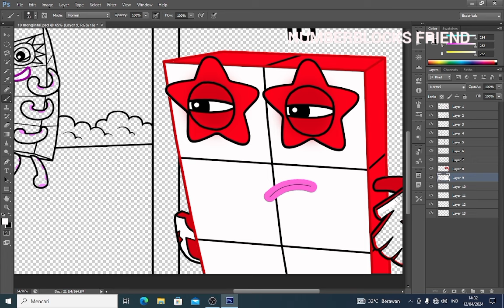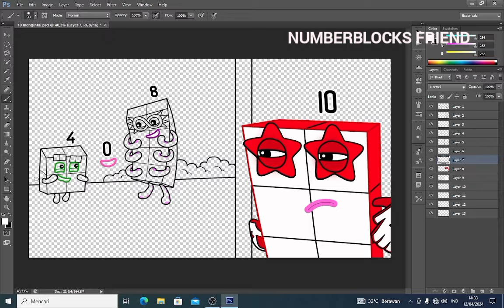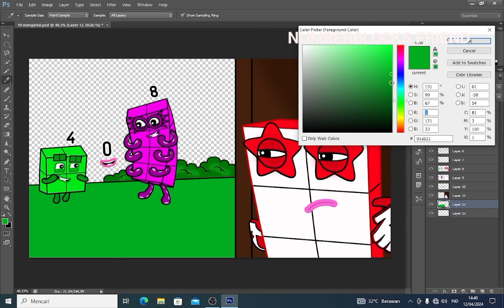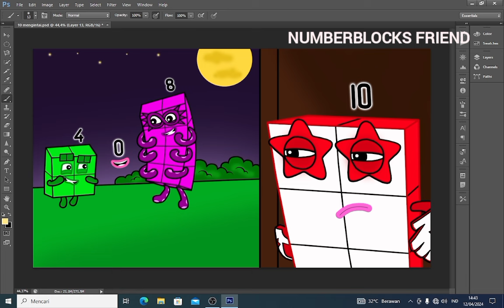Still under monitoring - Numberblocks fanmade coloring story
Still under monitoring
Numberblocks 10